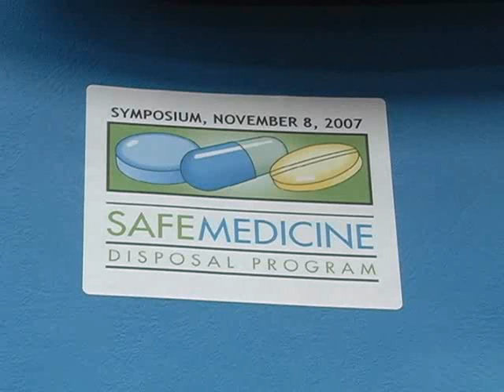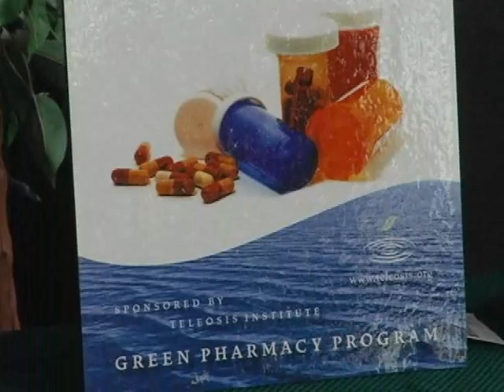110807: SAFE MED DISPOSAL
Story on disposing of meds safely to protect our Bay Area water supply.